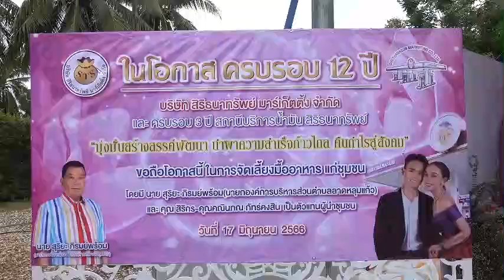ปทุมธานี นักธุรกิจปั๊มน้ำมันคืนกำไรสู่สังคม แจกอาหารเลี้ยงชาวบ้านกว่า1,000คนครบรอบ12ปี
ที่ปั๊มน้ำมัน สิริธนาทรัพย์ ตำบลลาดหลุมแก้ว อำเภอลาดหลุมแก้ว จังหวัดปทุมธานี นางสิริกร ภัทร์คงสิน ประธานกรรมการบริหารบริษัท สิริธนาทรัพย์ มาร์เก็ตติ้ง จำกัด ได้จัดเลี้ยงอาหารจำนวน 10 บูธร้านค้า แก่ชาวบ้านในชุมชนลาดหลุมแก้ว ในโอกาสครบรอบ 12 ปี บริษัท สิริธนาทรัพย์ มาร์เก็ตติ้ง จำกัด และครบรอบ 3 ปี สถานีบริการน้ำมันสิริธนาทรัพย์ มุ่งมั่นสร้างสรรค์พัฒนา นำพาความสำเร็จก้าวไกล คืนกำไรสู่สังคม
บรรยากาศภายในงานเลี้ยงครบรอบ 12 ปี มี นายสุริยะ ภิรมย์พร้อม นายก อบต.ลาดหลุมแก้ว , นายธวัชชัย สุริวงศ์ กำนันตำบลหน้าไม้ , นายสำรวย เกาะแก้ว กำนันตำบลลาดหลุมแก้ว และผู้นำชุมชน ชาวบ้านตำบลลาดหลุมแก้วกว่า 1,000 คนร่วมแสดงความยินดี มีบูธร้านอาหาร ขนมและน้ำดื่มมากกว่า 10 ร้าน ได้แก่ ร้านก๋วยเตี๋ยวไก่ต้มยำ , ก๋วยเตี๋ยวหมู , ข้าวเหนียวหมูปิ้ง , หมูสะเต๊ะเสียบไม้ , น้ำส้มคั้น , เฉาก๊วย , ขนมปากหม้อ , ขนมสาคูไส้หมู , ขนมจีนน้ำยา , ขนมเค้ก , ข้าวหมูแดง , หอยทอด , ผัดไท , ข้าวหมกไก่ และน้ำปั่นเย็นๆ ให้ประชาชนได้ร่วมรับประทานได้ฟรี
ด้าน นายสุริยะ ภิรมย์พร้อม นายก อบต.ลาดหลุมแก้ว กล่าวว่า ขอเป็นตัวแทนชาวบ้านขอบคุณ เจ้าของบริษัทสิริธนาทรัพย์ ที่ได้นำอาหารมาเลี้ยงชาวบ้านเพื่อเป็นการตอบแทนพ่อแม่พี่น้องชาวตำบลลาดหลุมแก้ว เนื่องจากที่มีวันนี้ได้เพราะพี่น้องประชาชนชาวลาดหลุมแก้วและข้างเคียง ดังนั้นคุณสิริกร จึงอยากตอบแทนคืนกำไรสู่สังคมให้กับชุมชน โดยประสานผู้นำชุมชน นายก อบต.ประสานบอกกล่าวชาวบ้านมาร่วมงานในวันนี้ ที่ผ่านมาทางบริษัท สิริธนาทรัพย์ ได้ดูแลช่วยเหลือชาวบ้านในยามเดือนร้อน อย่างน้ำท่วม ก็ได้มอบข้าวสารอาหารแห้งให้กับประชาชนได้พื้นที่เสมอมา.
ภาพ-ข่าว ธีทัต อุ้มญาติ จทุมธานี